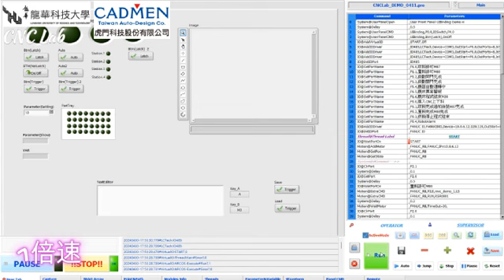Lunghwa Robotics-To integrate the robot and CNC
Lunghwa’s Robotics Group cooperated with CADMEN’s MCV (Motion and Vision Control) platform and integrated with the offline programming Octopuz to achieve automated CNC machine tending by robot. A virtual factory environment is built to design the movement path of the robot by Octopuz. Through the MCV platform, the path can be changed or adjusted according to the demand to achieve the virtual-real integration of DIGITAL TWIN.